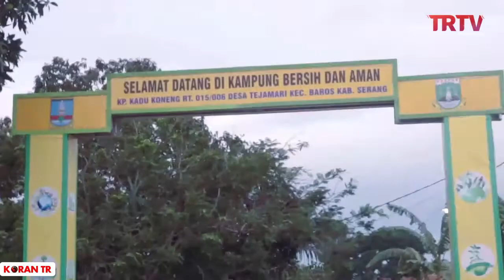Gubernur Banten Sarankan Petani Branding Hasil Buah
TR.TV - Gubernur Banten Wahidin Halim meninjau lokasi perkebunan di Kp. Kadu Koneng Desa Tejamasari Kec. Baros Kab. Serang, kemarin.

Kunjungan ini menginformasikan kepada petani agar selalu membranding hasil buah- buahan yang berasal dari Banten, pasalnya Banten mempunyai Lahan yang luas, SDM yang handal dan Tenaga ahli Profesional dalam bidang pertanian.

Kata Gubernur WH  hasil buah petani petani asal Banten tidak kalah dengan daerah lain.(*din)